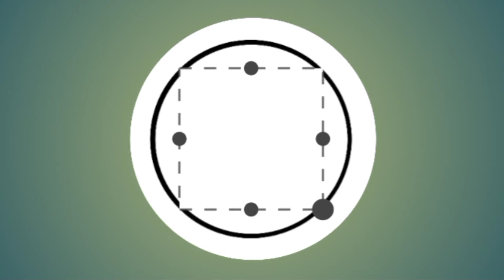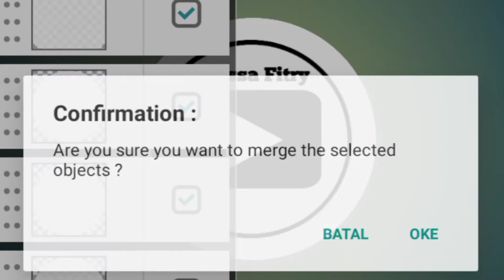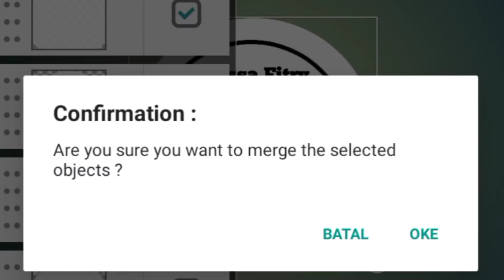Tutorial Cara membuat Logo 3D Aplikasi Pixellab 2021